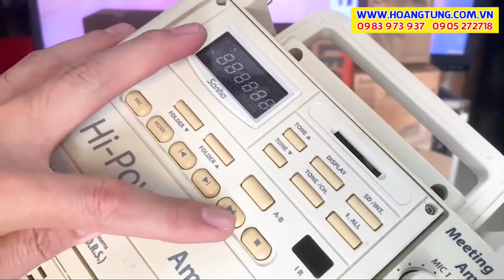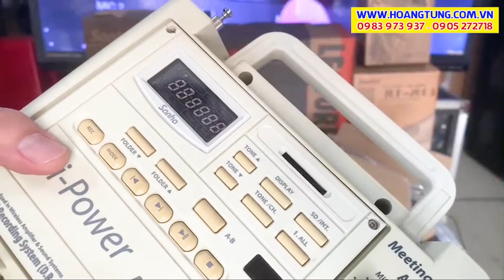Sanha SH-122 // Loa Di Động Trợ Giảng Cao Cấp - Chuyên Dạy Học, Dã Ngoại - Nhập Khẩu Đài Loan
• Loa di động trợ giảng công suất 30W.
- Âm thanh rõ ràng, trung thực thích hợp dùng cho Dã ngoại, Dạy Học, …
- Có thiết kế nhỏ, gọn nhẹ, cơ động và có độ bền cao.
- Có MP3, thẻ nhớ, hồng ngoại, ... cho Thu âm & phát lại.
- Sử dụng micro cài áo băng tần UHF đi kèm hoặc cắm micro có dây.
- Có thể kết hợp thêm Micro không dây và các thiết bị khác như CD, Laptop
- Hàng cao cấp, nhập khẩu Đài Loan. Được dùng tại hầu hết các Trường Đại học, Cao Đẳng, Học Viện, Trung tâm tại Đà Nẵng với độ bền cực cao.
- Giá niêm yết 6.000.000đ giảm chỉ còn 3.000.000đ.